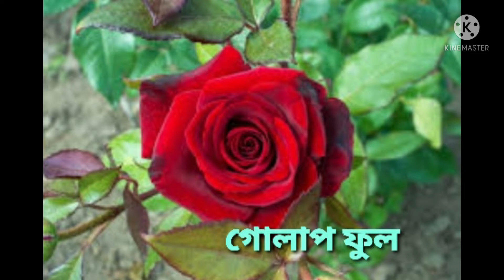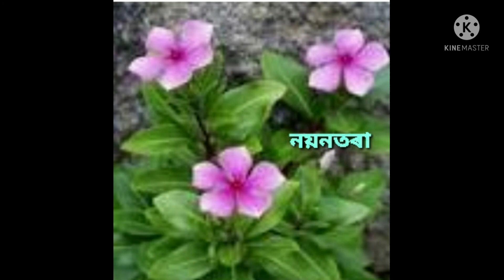Name of Some Ornamental Flower Plants For Class VI#VII#VIII#By Karobi.